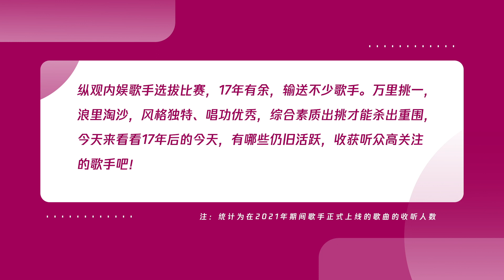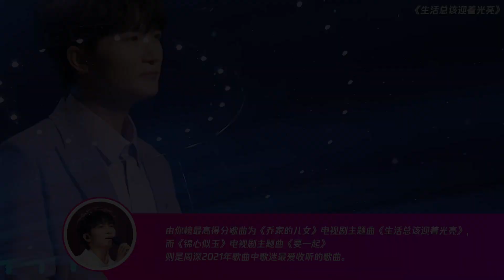誰說選秀藝人比賽時期即巔峰？這些破億收聽量歌手現在還在火！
各大比賽輸送了多位優質歌手，誰頂住了更新換代的壓力受到受眾認可？來看我們的獨家數據：哪些比賽出身的歌手近一年收聽人數破億！